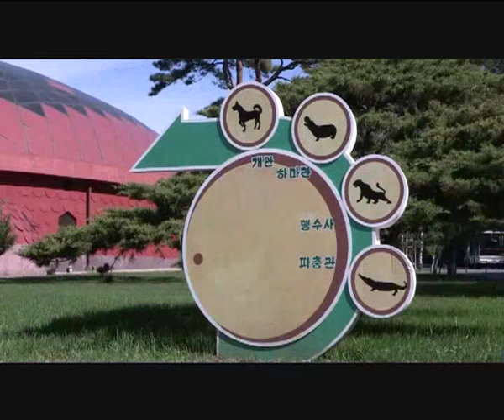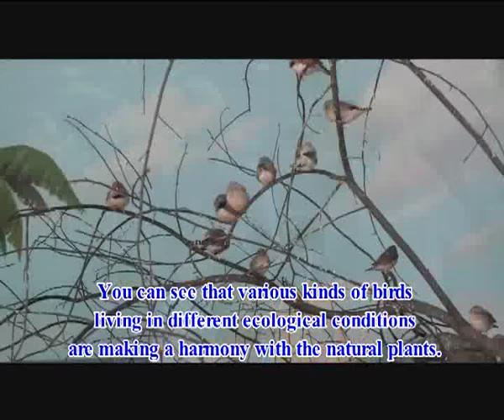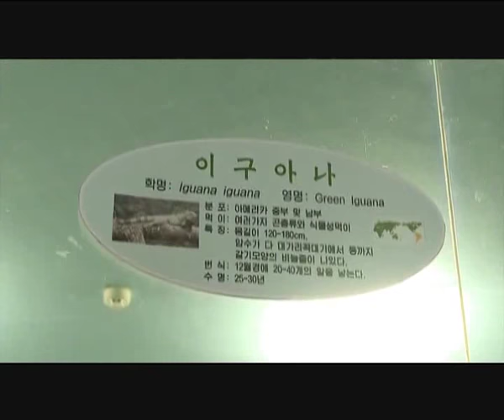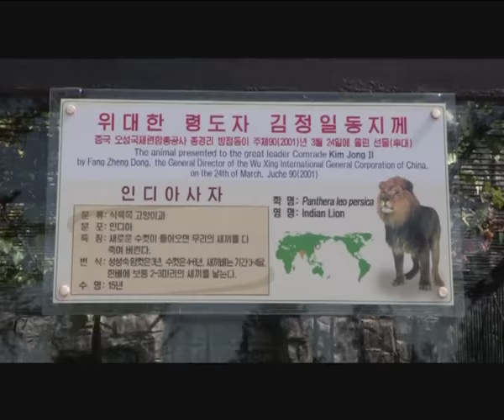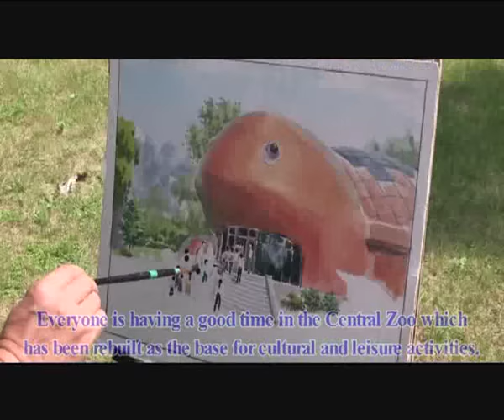Central Zoo That Everybody Likes to Visit [English]